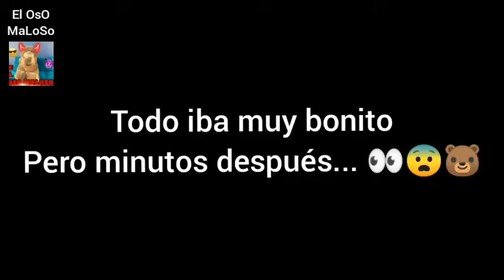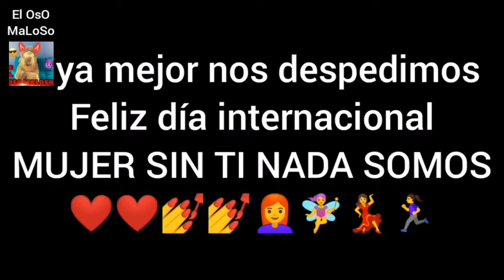El oso maloso - Dia internacional de la mujer todo iba bien😨😰😆🤣🤣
Soy el oso maloso con los mejores videos del mame y rebannee de las redess...